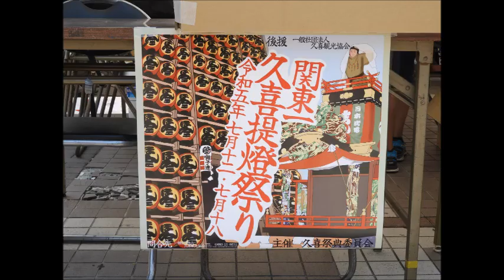2023 7 18 久喜市 久喜提燈祭り 夜の部 駅西口ロータリー 回転と退場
＃　提燈